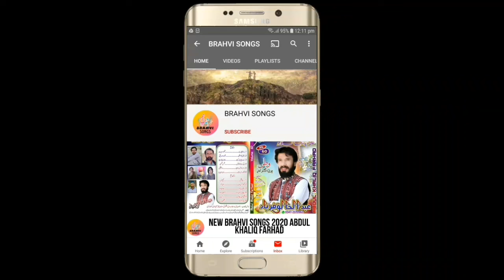BRAHVI SONGS | NEW BRAHVI WEDDING SONGS 2020 | HAJI MUHAMMAD PARDESI BRAHVI VOL 215 PART 3